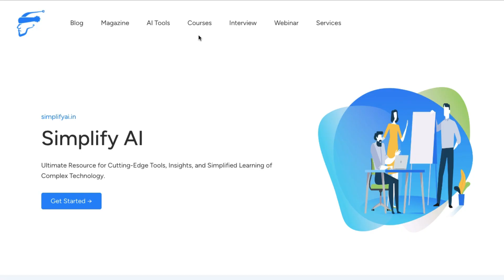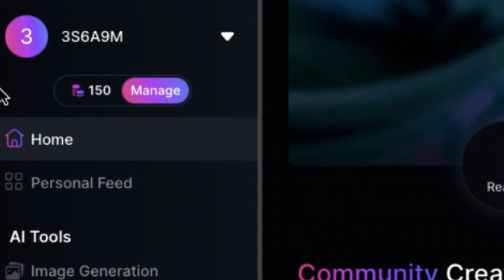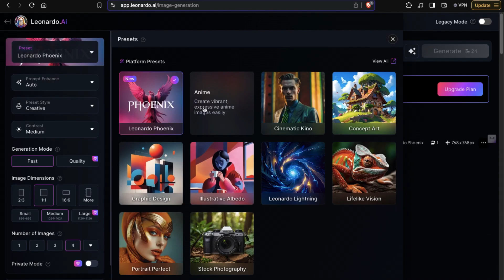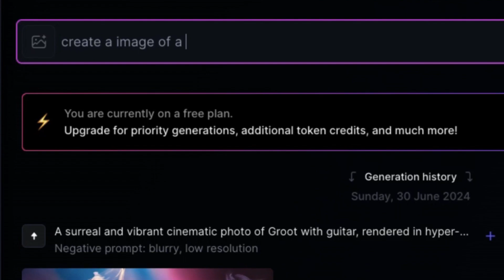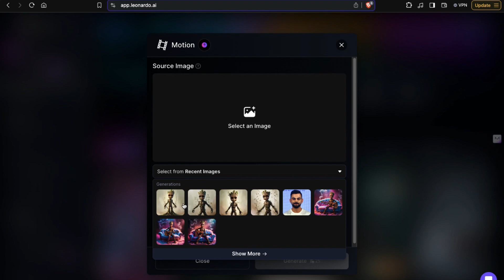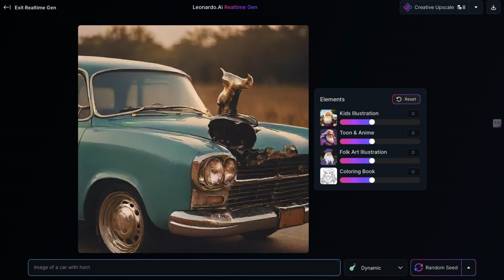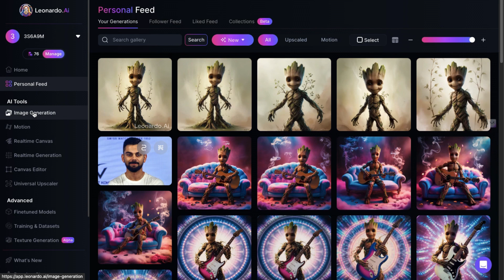Leonardo AI Tutorial 2024 for Beginners !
Description :
Welcome to this course on image generation AI tools! In this video, we’ll explore two advanced AI tools designed for creating stunning images: Leonardo AI and Playground AI.

What You'll Learn:

Leonardo AI:
Interface Overview: Discover the user-friendly interface, including how to navigate credits, browse images generated by others, and access various features.
Image Generation: Learn to generate images with different themes, dimensions, and settings. Understand how to use negative prompts to avoid unwanted features.
Motion Generation: Create animations from static images by adjusting motion strength.
Real-Time Canvas: Draw on a canvas and let the AI generate images based on your sketches.
Real-Time Generation: Experience instant updates to images as you modify elements like color and features.
Image Upscaler: Enhance and improve the quality of your images using the Universal Upscaler.